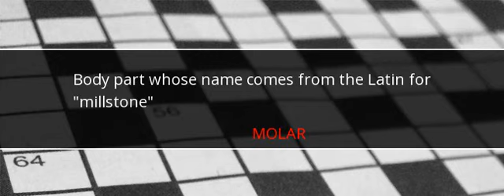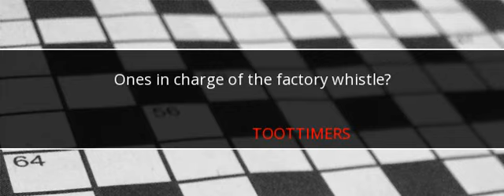Wall Street Journal Crossword Answers June 10 2017